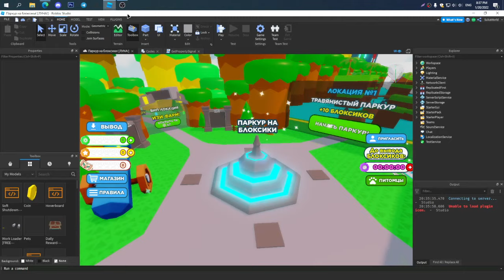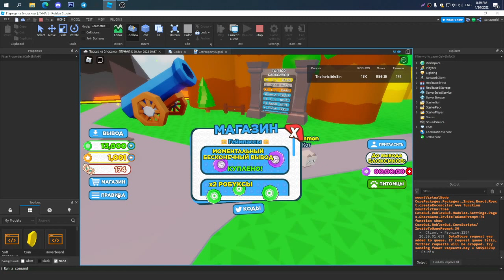Roblox Parkour Simulator - Egg Hatching System - 3 USD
Egg Hatching System - Roblox Pets System

Performance: How To Make An EGG HATCHING SYSTEM - Roblox Studio
Parkour
Scripting Tutorial
Roblox Studio
Roblox Pet System
Pet Simulator x Episode
How to make Pet simulator x
Roblox Studio Coin For Local Player
Roblox Studio For one player
Roblox Studio Overhead Name
Roblox Studio
Roblox Uncopylocked
Roblox Studio Backpack System
Roblox Backpack System
Roblox Studio Overhead System
Roblox Uncopylocked System
Roblox Teleport
Roblox Studio Teleport System
Roblox Studio Overhead Rank
Roblox Studio Teleporting System
Roblox Uncopylocked MapScripting Tutorial
Roblox Studio
Roblox Pet System
Roblox Uncopylocked
Roblox Potions
Roblox Potions System
Roblox Potion System